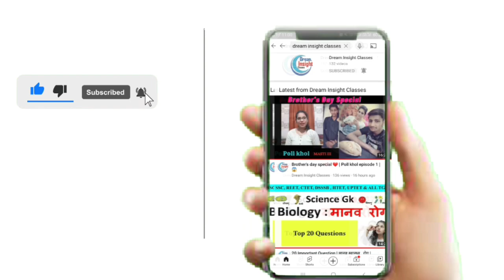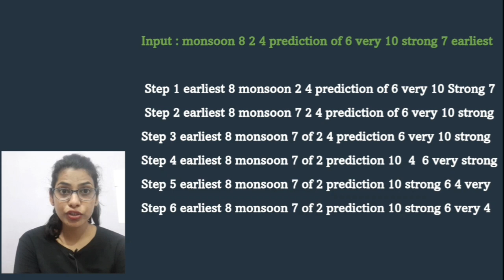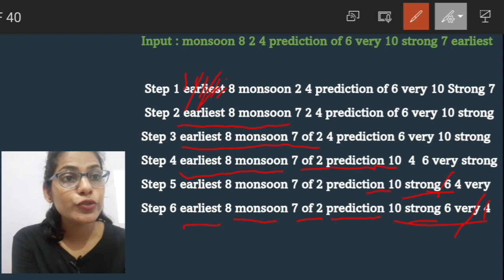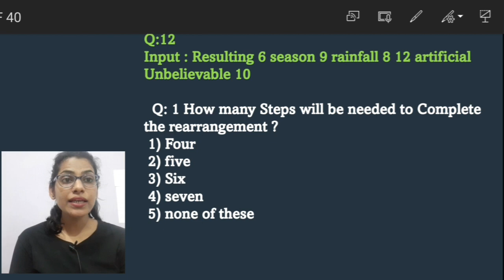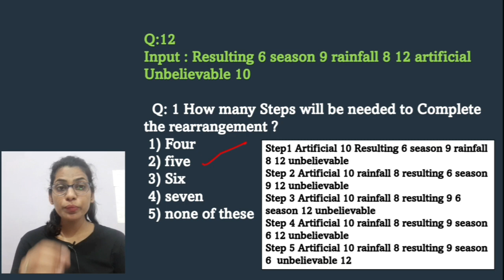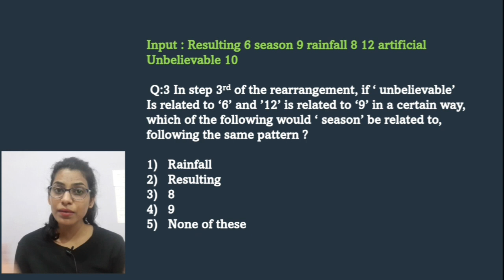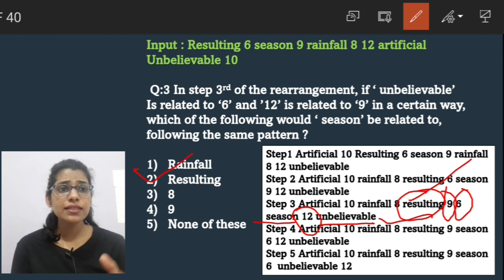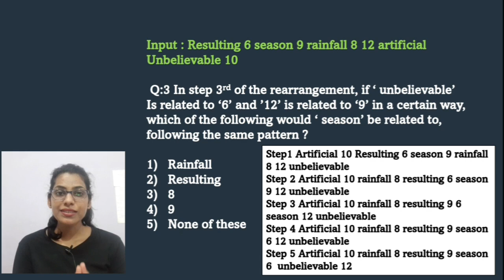Input – Output | Part 5 | UPSI , BANK ( SBI, IBPS, RRB )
hello students this is last video of input output
watch all video till the end
and clear concept

part 2

part 3

UPSI 2021 Discussion Group
This Group Made For UPSI Students, Join With Us And Fulfill your Dream With
You tube channel – Dream Insight Classes
Daily Uploaded Videos
Science & मूल विधि

 for all competitive exams channel
Dreaminsightclasses ( HSSC/Bank / SSC/ REET/ PATWAR/ UPSC/ CTET/ UPTET/ UPSI )

 This group is for all competitive exams,( Bank/ SSC / REET/ PATWAR / Police exam )